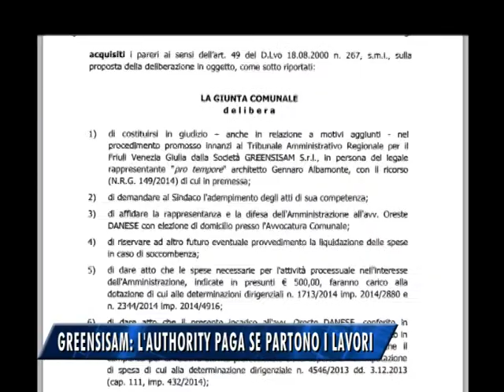GREENSISAM: L'AUTHORITY PAGA SE PARTONO I LAVORI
1 milione700 mila euro: è quanto l'Autorità portuale di Trieste sarà costretta a restituire a Greensisam se la società manterrà gli impegni, realizzando la riconversione dei primi magazzini del Porto vecchio per cui ha ottenuto la concessione nel 2001